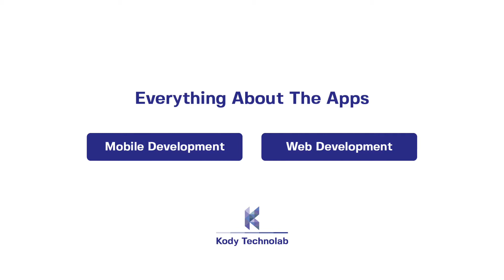How to Develop an Online Shopping App like Amazon? Cost and Must-Have Features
Let's face it E-commerce has matured and became the holy grail of retail, just look at it this way it is advantageous for both businesses and customers.

Mobile e-commerce is so poised for a seamless experience for the customers, they don’t have to leave their couches to shop anything.
Anything you want, you get it on your door-step, at the comfort of your house. In this video, we will be covering how to create an on-demand marketplace app and how you can make the whole world your playground and the element that affects the cost estimation.

so, watch the video till the end for a piece of in-depth knowledge.

Visit us